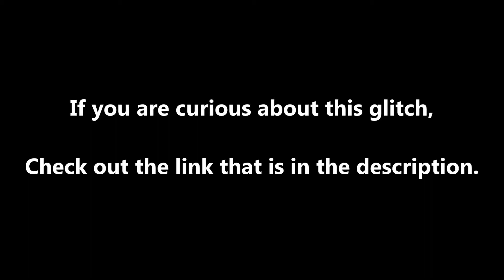[SLB Top Ten DLC Weapon Submission] Millwood Greatbow.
There are no meaningless parts

Millwood Greatbow is the best DLC weapon For PVP & PVE both.

Its awesome for Melee Battle and Sniping both.
its awesome for Killing Bosses.

ps. AnorLondo parts were gonna be in the upcoming video actually.